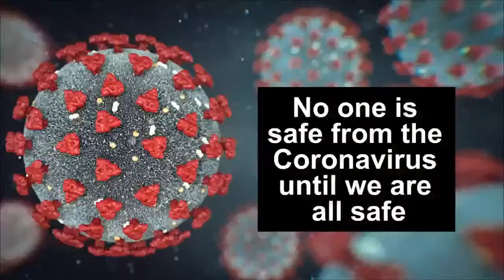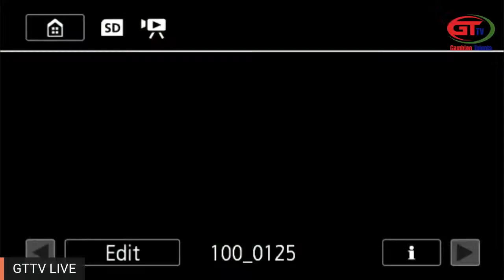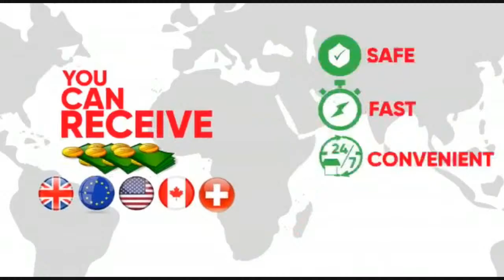GHETTO LIFE SHOW FT BAMBAJI A REGGEA ARTIST FROM NORTH BANK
WHO BIFF FORMER PRESIDENT JAMMEH AND RAN TO SENEGAL